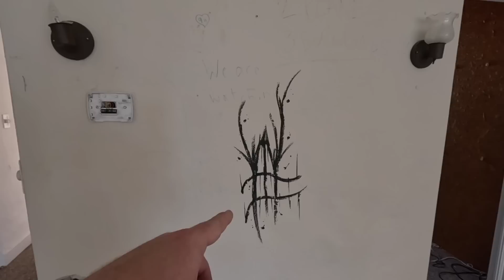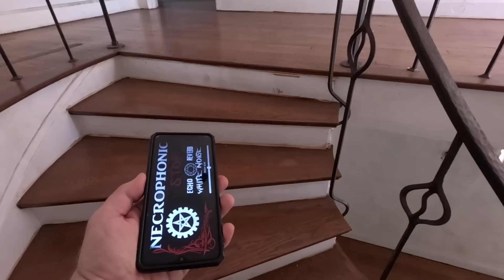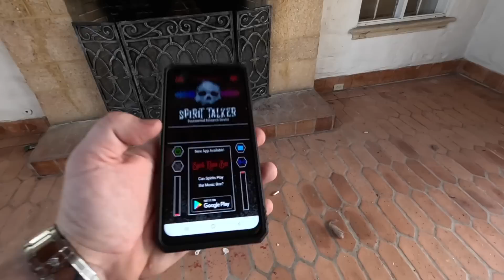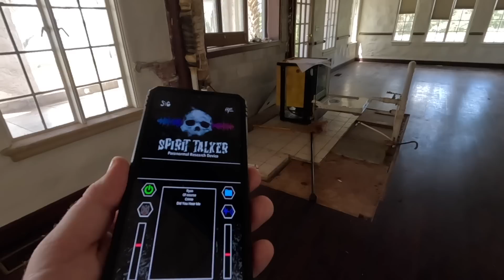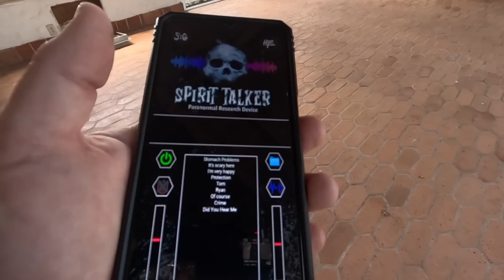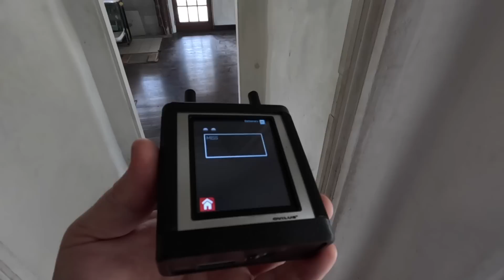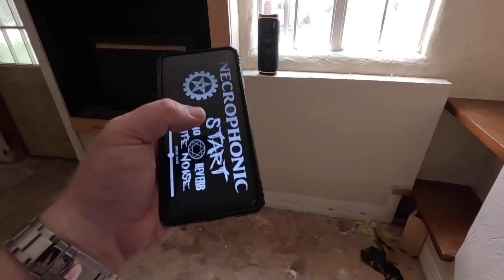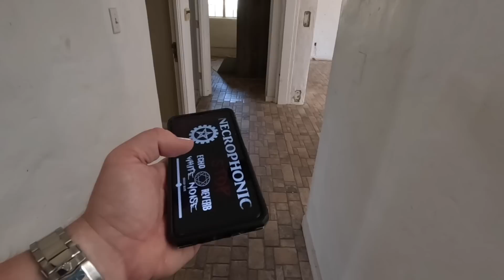Bin Laden's TERRIFYING $7,500,000 ABANDONED Florida Mansion (HAUNTED?)